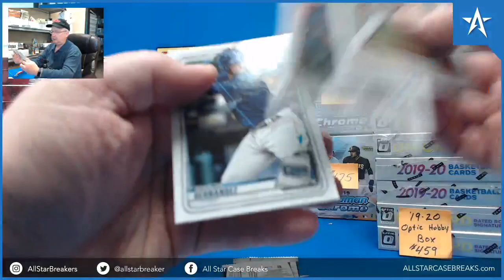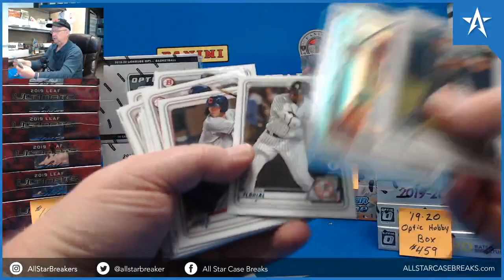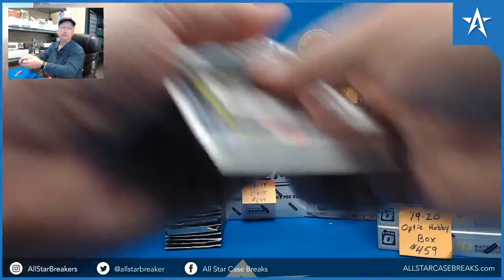Jeremy Pena 1st Bowman & Nolan Gorman Yellow Foil - 2020 Bowman 1st Edition Baseball 1 Pack Break!